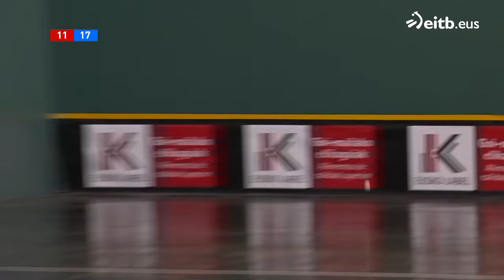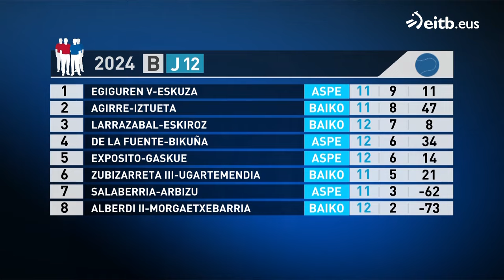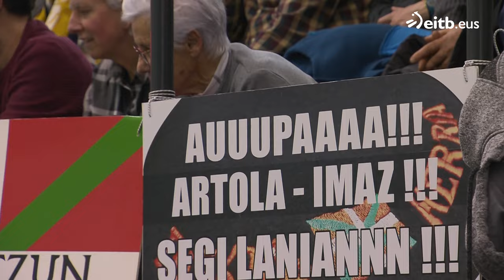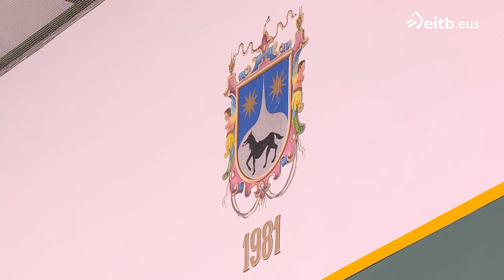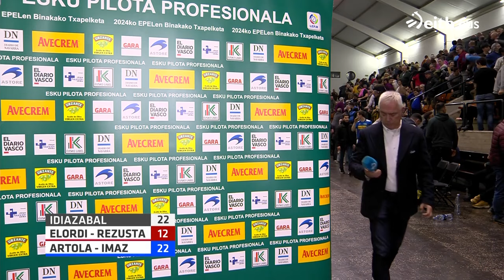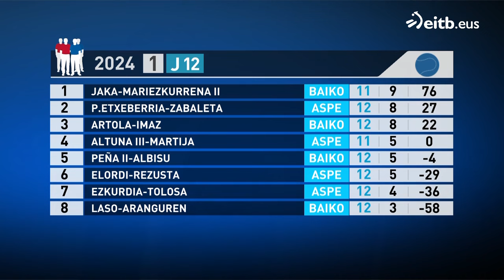PILOTA (2024-02-03). Binakako txapelketa: Elordi-Rezusta / Artola-Imaz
Idiazabalgo Igarondo pilotalekutik:

-Larrazabal-Salaverri II / Exposito-Gaskue
-Elordi-Rezusta / Artola-Imaz